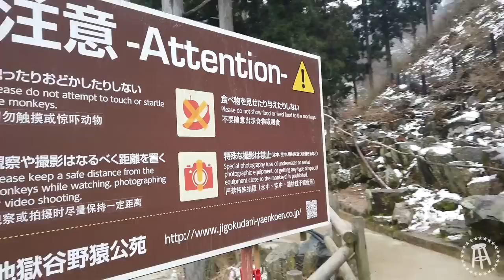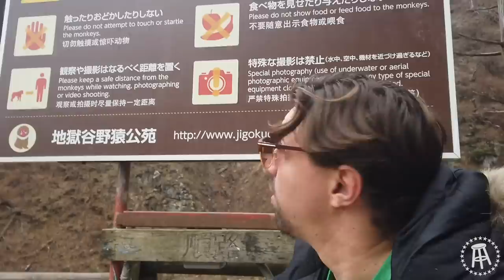SWIMMING WITH SNOW MONKEYS | Whoa! That's Weird